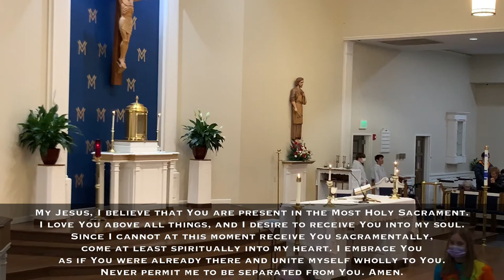II Sunday in Ordinary Time — ST JOHN BOSCO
II Sunday in Ordinary Time Mass at St. John Bosco Parish of Branford, CT.

𝗖𝗢𝗩𝗘𝗥 𝗔𝗥𝗧
"Ghent Altarpiece, Adoration of the Mystic Lamb"
Hubert and Jan van Eyck (c.1420)
St Bavo's Cathedral, Ghent, Belgium

"Permission to podcast/stream the music in this service obtained from ONE LICENSE,
License A-733055”